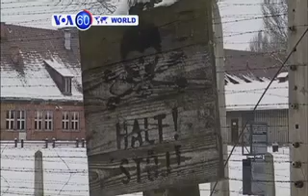World News in 60 Seconds, January 27, 2015, VOA Dari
اخبار مهم جهان در شصت ثانیه

Top news stories from around the world in 60 Seconds